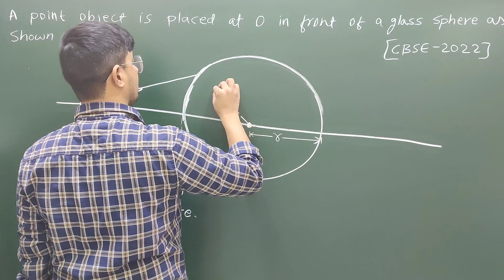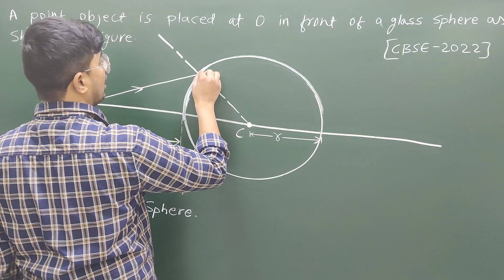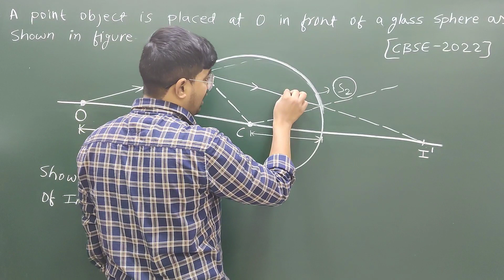a point object is placed at O in front of a glass sphere as shown in the figure. show the.......